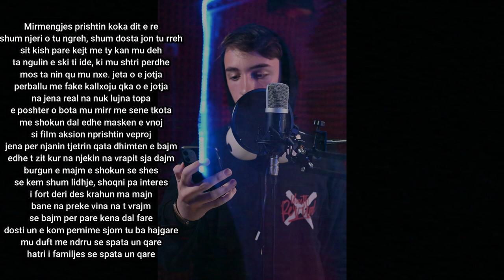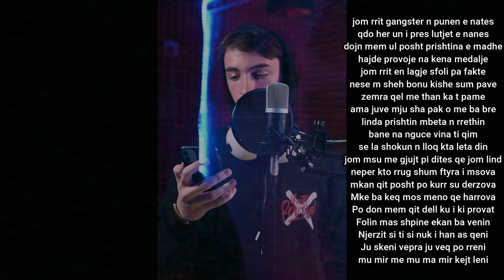Gzim - Dit e re